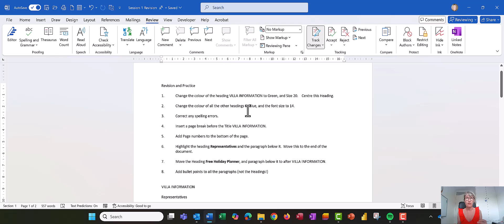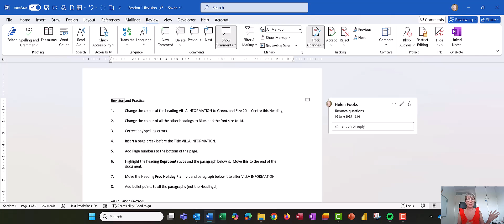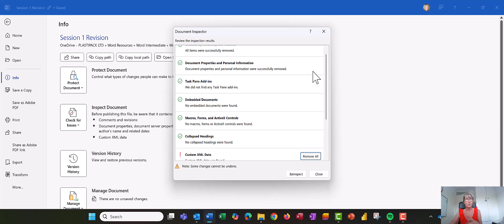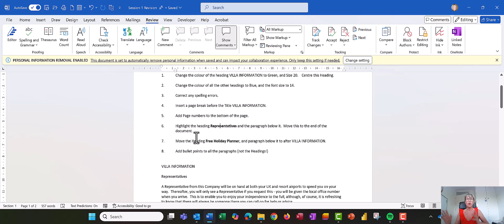How to remove comments, and track changes in a Word document FAST!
Are track changes and comments causing you issues?
Are you sure you have removed all of the comments before you send out that final important document.
This video shows you the quick way to remove them.